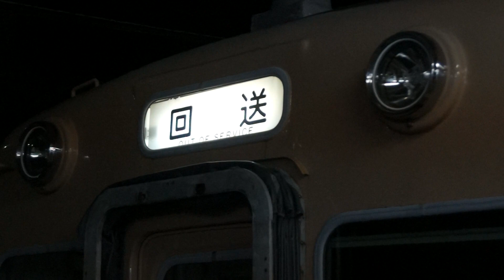阪神7864Fラッシュ運用終了～入庫回送 2017/09/11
7864Fが夜のラッシュ運用終了後、入庫の為に回送となり武庫川駅の北側へ引っ込んでいく様子です。

武庫川駅にて